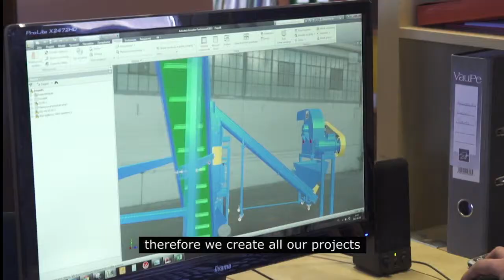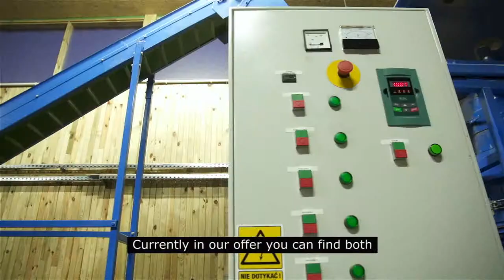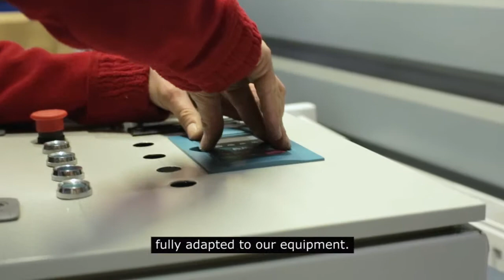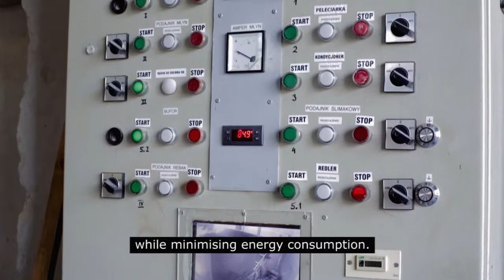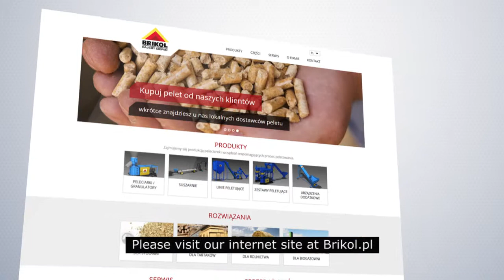Brikol - Whole pellet line manufacture